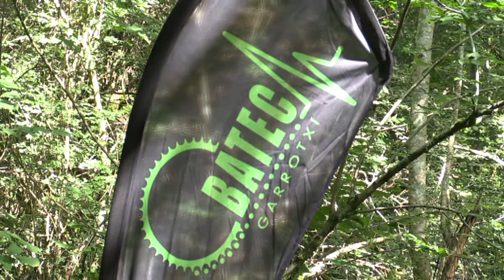Presentació de la 1a edició de la Romànic Bike Extrem de la Vall de Bianya